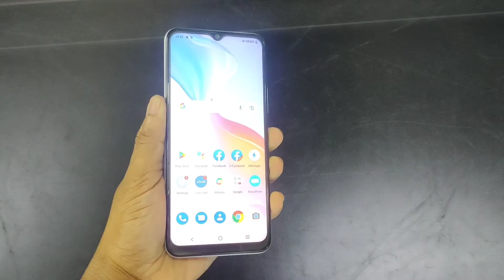vivo Y21 price in Bangladesh. আবারও ১৪৯৯০ টাকায়।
vivo y21 price in Bangladesh :18999 taka(4GB & 64GB). Later the price may decrease or increase. So you can check the company official website for know exact price.